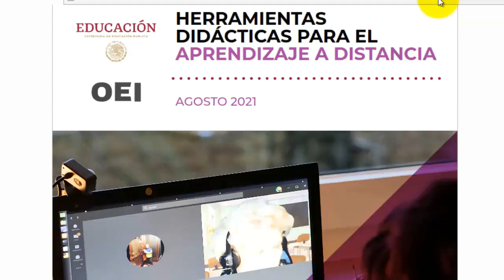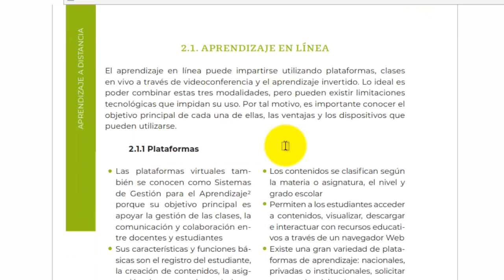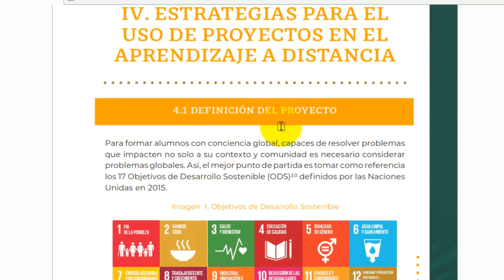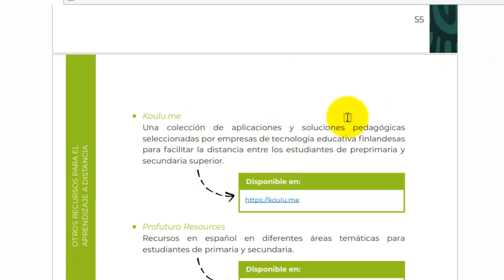Herramientas didácticas aprendizaje a distancia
El presente documento se enfoca en este tercer aspecto y su objetivo
es ofrecer a las y los docentes una guía flexible en el tipo de actividades
a implementar, los recursos a utilizar y las habilidades a desarrollar de
acuerdo con las necesidades, contextos y problemas de aprendizaje que
presenten los estudiantes.